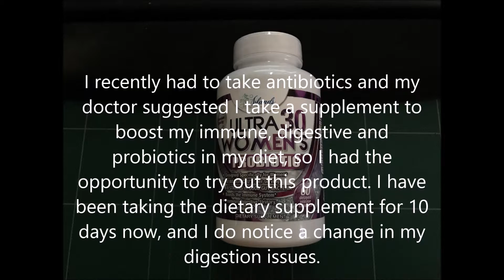Island's Miracle Ultra 30 Women's Probiotic Dietary Supplement, 60 Delayed Release Review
I recently had to take antibiotics and my doctor suggested I take a supplement to boost my immune, digestive and probiotics in my diet, so I had the opportunity to try out this product. I have been taking the dietary supplement for 10 days now, and I do notice a change in my digestion issues.

It is an organic blend of probiotics, all natural ingredients and nothing synthetic. I especially like the fact it has cranberry extract. I have used cranberry in the past to alleviate urinary issues, so this works for me too! Be sure to read the cautions before you do take any new ingredient.